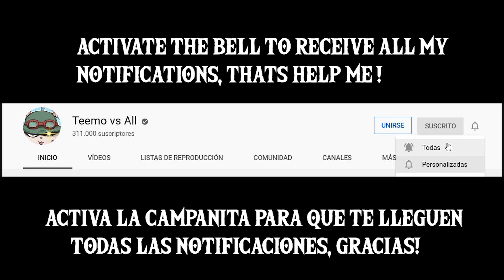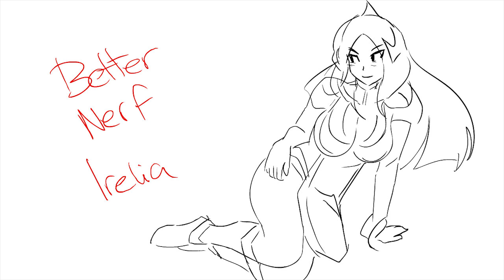DON'T TOUCH MY LULU | League of Legends Animated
Hope you like the NO NO SQUARE SONG Lulu's version!
Like for KONO LULU DA!

There you will find a lot of NEW stuff like quality drawings and animations.